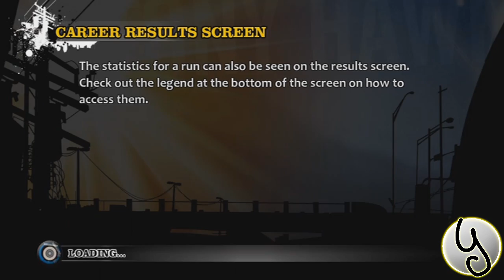Tony Hawks Pro Skater HD - 100% Let's Play - EP2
Leave some feedback for this awesome game!
Help me out by hitting that thumbs up button above! It really helps my channel grow. Thanks!